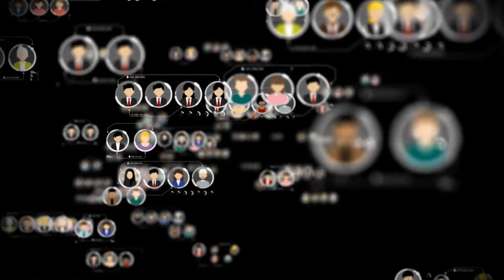The Heartbreaking Case of Australia's Jesse Baird and Luke Davies | True Crime Documentary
In todays true crime documentary, we will be diving into the tragic case of Australia's Jesse Baird and Luke Davies

Twisted Pepper does not own the rights to these images or clips.